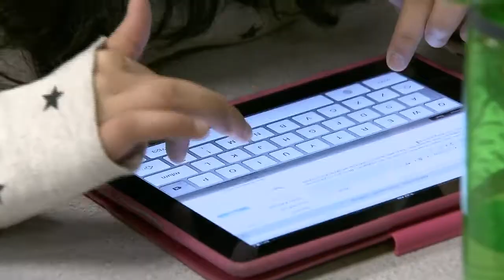May 12, 2022 - School District 91 Responds to Criticisms - Reporter: Eddie Huband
School District 91 (SD91) made waves recently when reports surfaced that the district would no longer be recognizing Mothers or Fathers day. Though Superintendent Manu Madhok told CFTK-TV News the information circulating is not accurate.

"This was not a board decision. Our board has a strategic goal of honoring diversity, and that's across all facets, so that's a big, important strategic goal for us. What that goal means is that our teachers and principals are always learning. So we're learning about something called trauma informed practice. We've been learning about that for a few years," he said.

"So at a principals meeting a few weeks ago, prior to mother's day, we learned a little bit more about trauma informed practice and the idea that mother's day and father's day can somehow adversely impact kids because they don't have a mother or father,"he continued.

Madhok says the idea that SD91 is trying to cancel Mothers and Fathers day is not true, and one specific school W.L. McLeod Elementary School, located in Vanderhoof, is just trying to do things a little bit different.

"All of our schools are at different spots on this journey, given the kids that they support. We have a school that's actually quite a ways along in this journey. They've been talking with their parents about it and their teachers, and so that school community reached out to their parents they had a lovely newsletter that said, this year we're going to do something different," said Madhok.

The idea has received some backlash from the community with one Vanderhoof resident and former B.C. Conservative party leader Dan Brooks, publicly calling it "wokeism".

"If I was a dad and I saw a headline that said a school district cancels Mother's Day, I'd be shocked as well. What I would hope, though, is that I'd pick up the phone and have a dialog with the principal or the superintendent to kind of get a study. Those parents who reached out to us an that we've chatted to, they get it," said Madhok

"I would ask people, don't make up your judgment without reaching out and having a conversation. We're in the business of supporting your kids and doing the best for them.  So give your principal or your teacher a chance to respond. We're like every other school district trying to do the best for the kids that we serve for," he added.